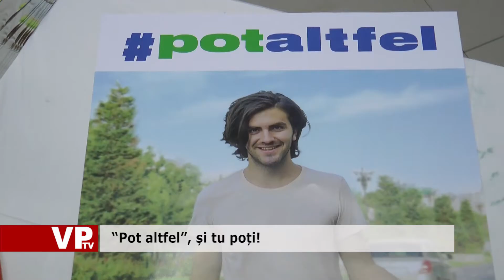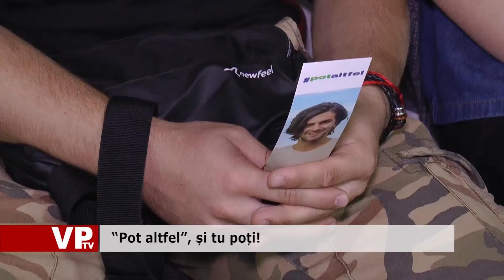"Pot altfel" și tu poți